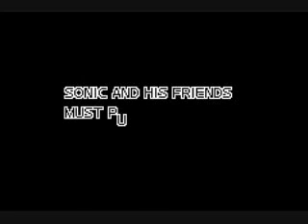Sonic Advance 3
having other videos in the planning i held off making this vid but it did'nt seem fair or right to just leave sonic's gba trio without a third so here it is, kinda rusty due to the fact that i did;nt practice but still had some skills with this game, but anyways its sonic, ya love it, so watch yo